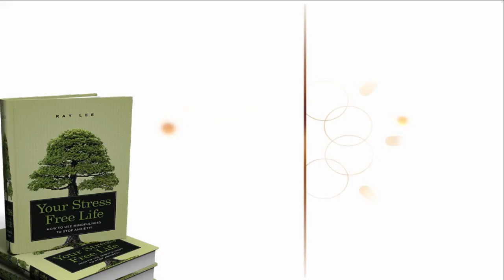Your Stress Free Life: How To Use Mindfulness To Stop Anxiety!tiny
Your Stress Free Life: How To Use Mindfulness To Stop Anxiety!
You Will Get:

A better understanding of Mindfulness and where it came from
A NO-BS Step by Step Guide for Mindfulness Meditation with Pictures
A NO-BS Guide how to use Mindfulness to Stop Anxiety
And answers to the most common M.Meditation Questions that get Often Asked